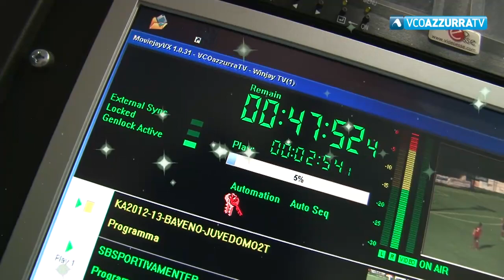Il Natale su VCO Azzurra Tv. Auguri di cuore a tutti voi!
24 dicembre 2018 - Il 25 dicembre edizione speciale del nostro tg con Mons. Luigi Bettazzi, il 26 torna il telegiornale dei bambini